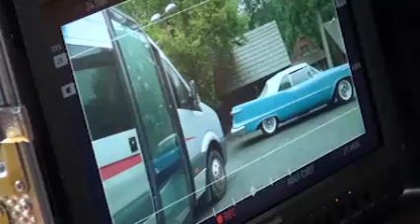Film Muzzikanti - První klapka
Pojďte se podívat, jak vypadal první den natáčení filmu Muzzikanti očima našeho kameramana. Doslova padaly trakaře, ale lepší počasí jsme si nemohli přát :-)